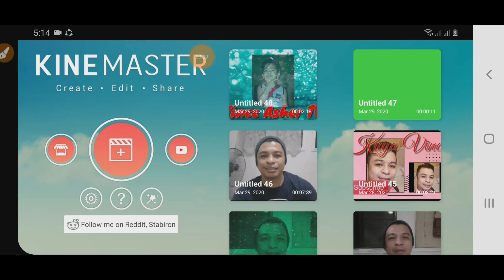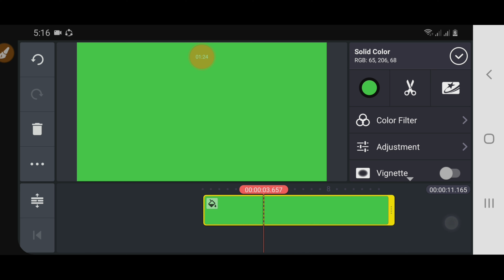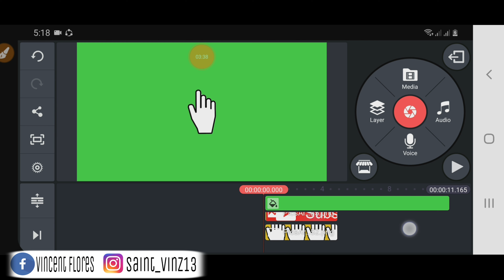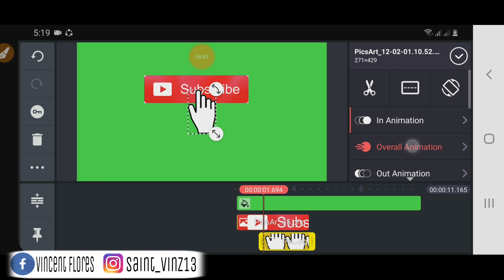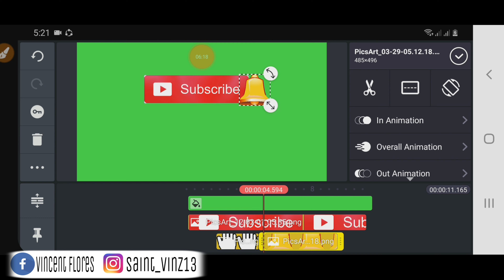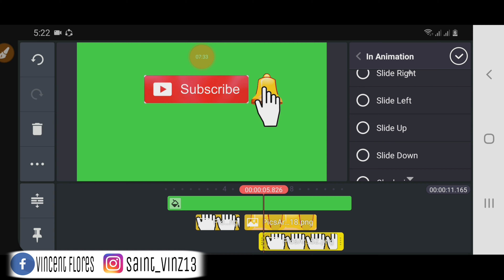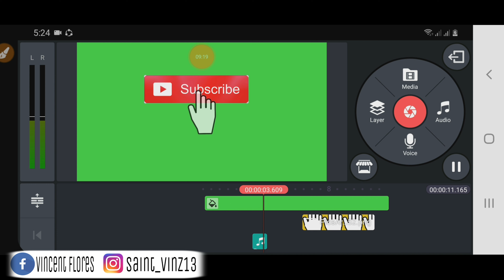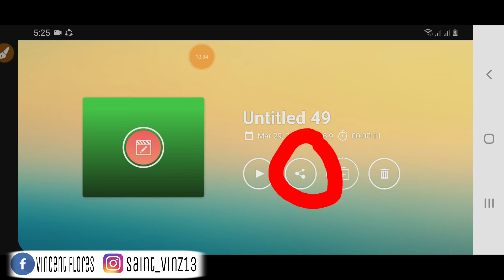FASTEST WAY to create SUBSCRIBE button animation for NEWBIES💯 🥰|| Kinemaster Tutorial (Tagalog)🤩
KINEMASTER TUTORIAL SERIES for Beginner.
I hope it can help new youtuber and subscribers in making good quality videos.

AC Market app link: acmarket.net

CAMERA USED: Samsung A50
PIC EDITIN: Picsart
VIDEO: Kinemaster pro